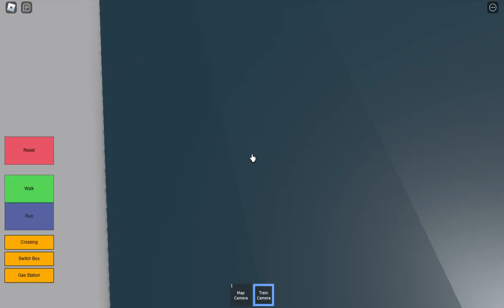Crashing Trucks into a Train